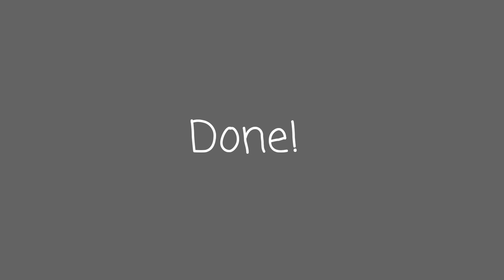New home organization | bathroom cabinet